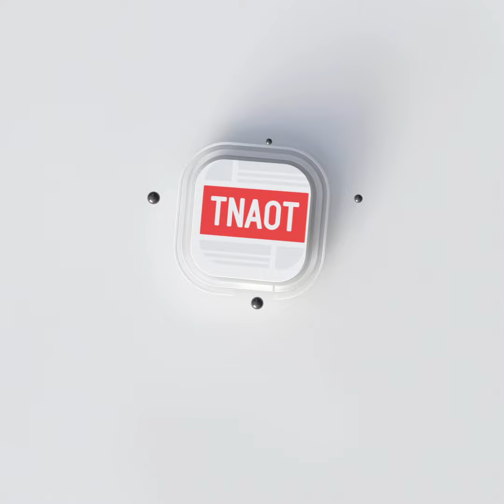សម្ដេចធិបតី ធានាអះអាងថា ក្រោយព្រែកជីកហ្វូណនតេជោ សាងសង់រួច នឹងមិនធ្វើឱ្យកម្ពុជា